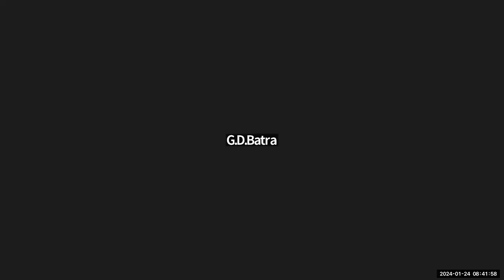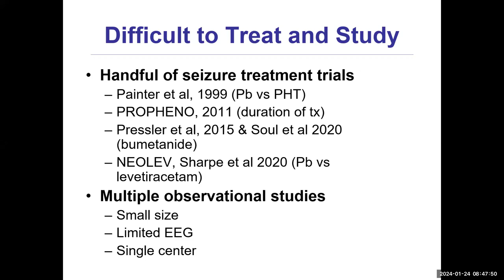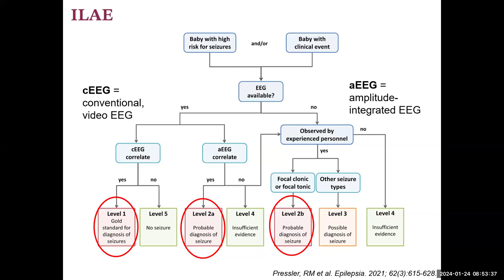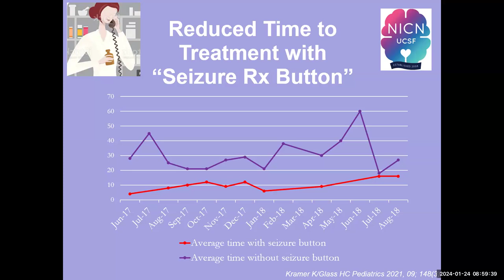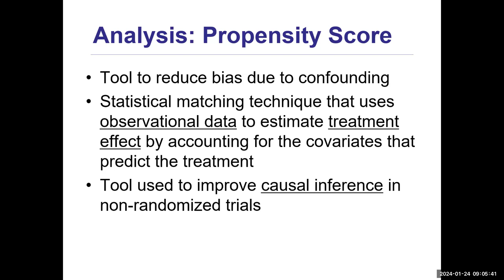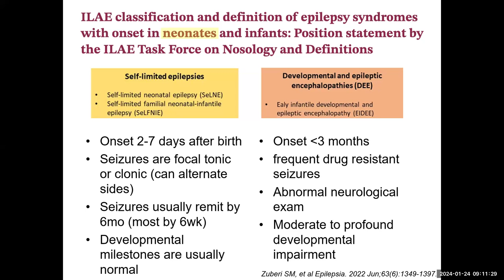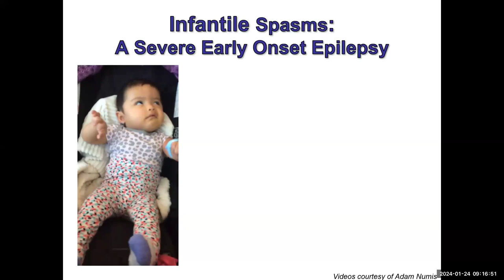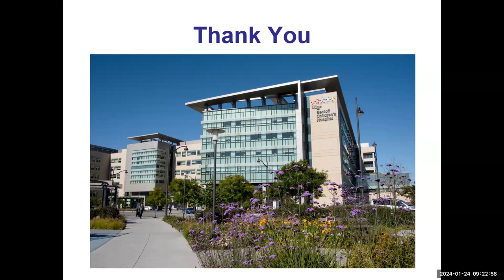2023-01-24: CHEO Pediatric Grand Rounds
6th Annual Humphreys Pediatric Neurosciences Research Day: "Bridging Research to Practice: Latest Evidence and Guidelines for Neonatal Seizure Management" with Dr. Hannah Glass